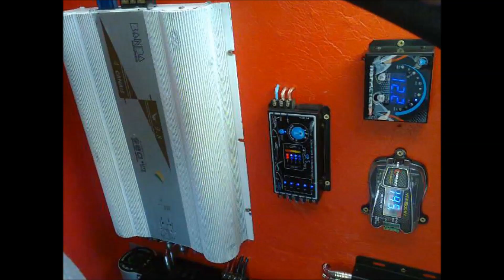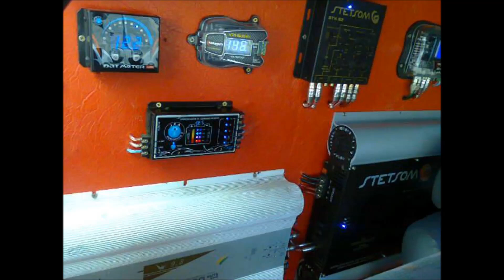MC CAZUZA - PALIO DO GUGU DA PESADELO SOUND ( DJ MAGAYVER )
CD EKIPE SET ESPECIAL RACHAS
parte1

SÓ DIVULGANDO O SOM AUTOMOTIVO MAIS CABULOSO, É ASSIM QUE FUNCIONA!